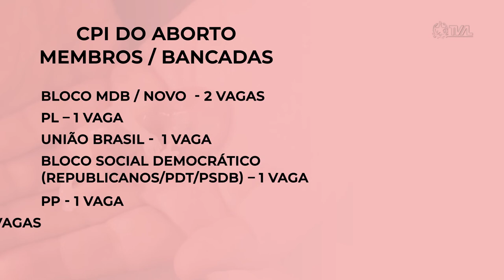É Notícia - CPI do Aborto: bancadas tem prazo de duas sessões para indicar membros - 02/08/22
Durante a sessão ordinária desta quarta-feira (2), o presidente da Assembleia Legislativa, deputado Moacir Sopelsa (MDB), comunicou ao Plenário que o requerimento  para instalação da Comissão Parlamentar de Inquérito que vai apurar o caso ocorrido em Santa Catarina de uma menina de 11 anos que teve a gestação interrompida foi publicado no Diário Oficial do Parlamento. Agora, foi aberto um prazo de duas sessões ordinárias para que as bancadas e blocos parlamentares indiquem os membros que vão participar da comissão.